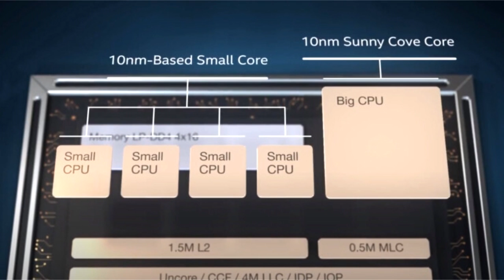Intel Core Alder Lake S to Launch in November 2021